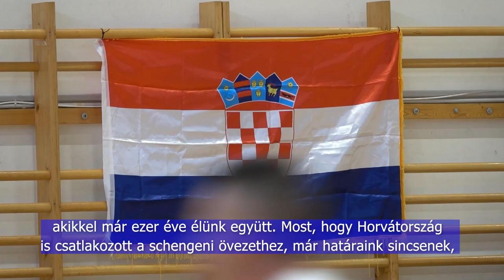NAŠI LJUDI NEMZETISÉGI EGYESÜLET / UDRUGA NAŠI LJUDI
A Naši Ljudi Nemzetiségi Egyesület és a T-Fitt Sportegyesület teremlabdarúgó tornát szervezett február első hétégéjén a kozármislenyi sportcsarnokban. A küzdelem két ligában zajlott, a házigazdákon kívül érkeztek csapatok Baranya, Tolna és Somogy vármegyéből is, de a környező horvát települések is képviseltették magukat. Míg a délelőtti 45+ kategóriát a Napkelte Vendégház csapata nyerte, a 35+ ligában a Kereszteslovagok vitték el a győztesnek járó serleget.

Udruga Naši Ljudi i Sportsko društvo T-Fitt organizirali su malonogometni turnir prvog tjedna veljače u sportskoj dvorani Mišljena. Borba se odvijala u dvije lige, osim domaćina, pristigle su i ekipe iz županije Baranje, Tolne i Šomođa, ali su bila zastupljena i okolna hrvatska naselja. Dok je prijepodnevnu kategoriju iznad 45 osvojila ekipa Napkelte Vendégház, u ligi iznad 35 Križari su postigli pobjedu.